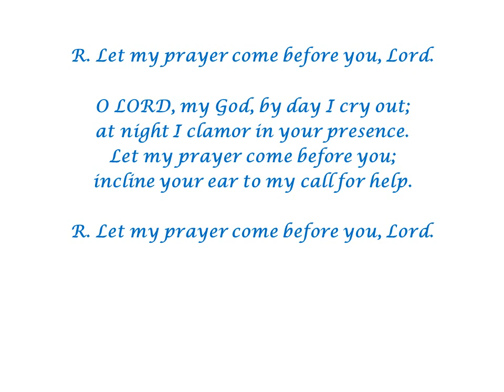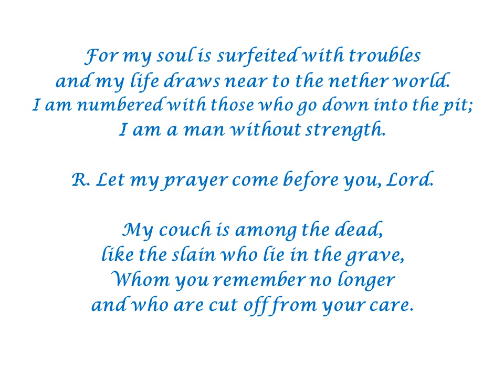Psalm 88 (Let My Prayer Come before You, Lord) by Ron Haeske - 09/27/22 Song Setting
Catholic Responsorial Psalm Setting for Tuesday, September 27, 2022